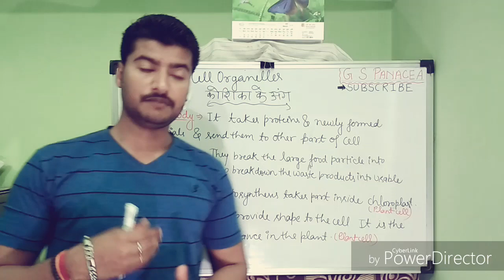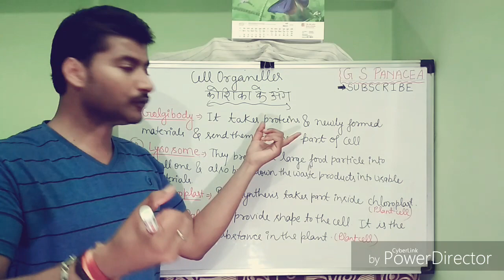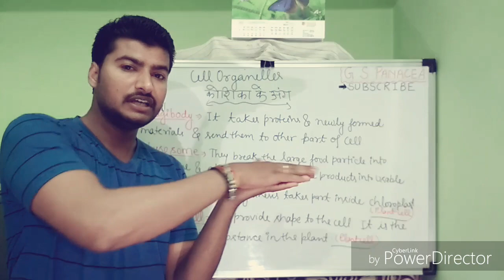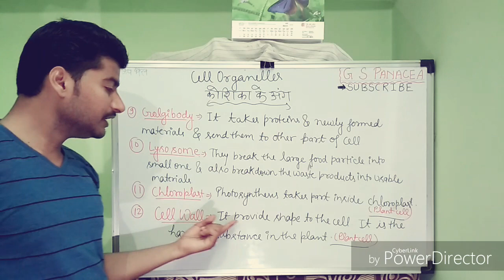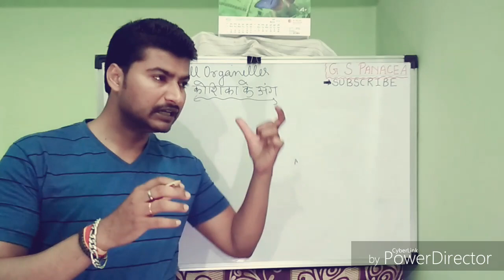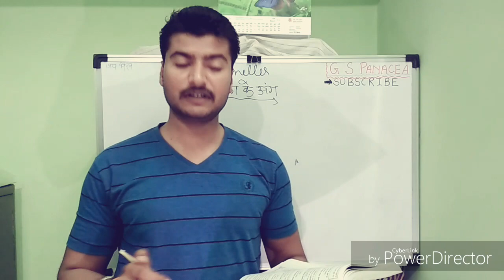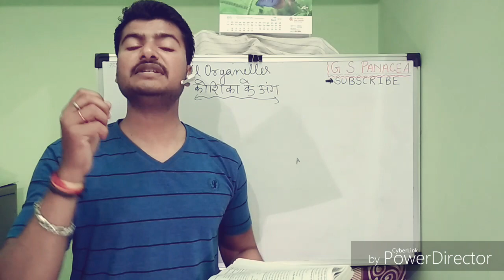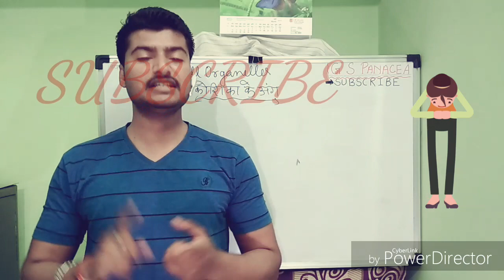Lt grade teachers recruitment biology online class CELL AND ITS QUESTION।कोशिका ओर उसके कोशिकांग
hello friends
now the time to do FUN WITH BIOLOGY..AMD IN THIS SERIES
I HAVE STARTED QUESTIONS AMD ANSWER...
SO KEEP WATCHING
KEEP SHARING 💪💪🙏